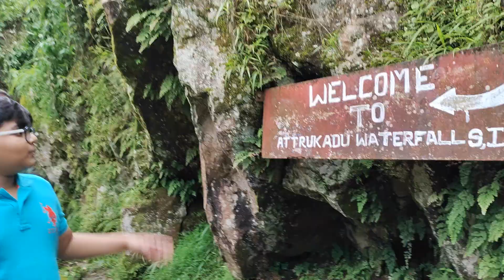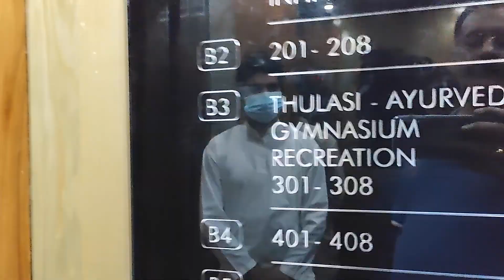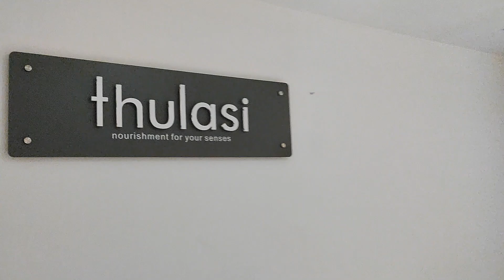Trip to Munnar - Blanket Hotels & Spa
After the pandemic this was the first trip I had gone. And boy was it fun. Thank you to blanket hotel and spa in Munnar for making this possible. We hold Munnar close to our hearts as it was a place where we would run off to enjoy. Hope you enjoyed this exciting trip and come to visit our friends at blanket hotel and spa too!